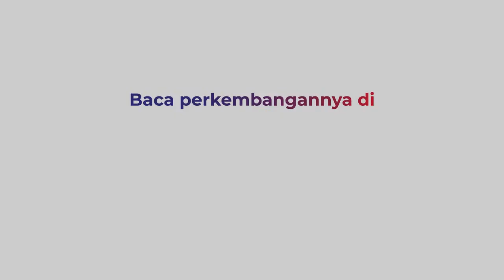Dua Motor dan Mobil Tabrakan di Lokasi Wisata Kawasan Bandung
Kecelakaan antara dua motor dan satu kendaraan mobil terjadi di Kawasan Lembang Kabupaten Bandung Barat, Jawa Barat. Dua pengendara alami luka serius dan dilarikan ke rumah sakit

Liputan : Yuwono